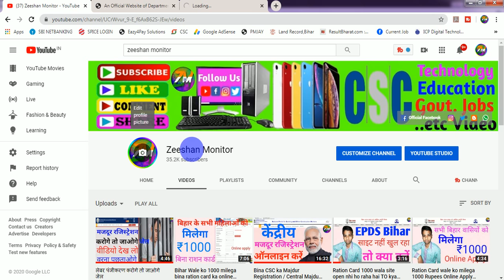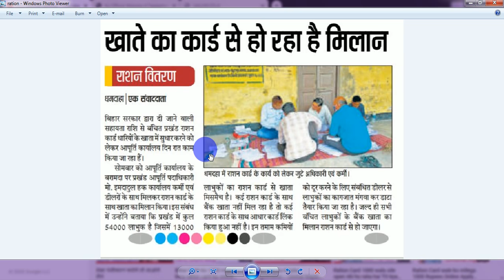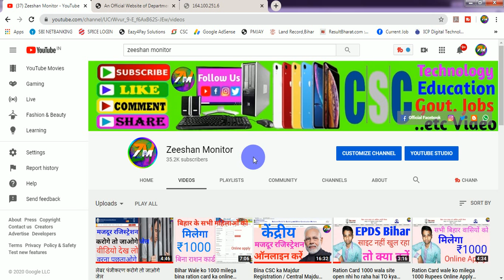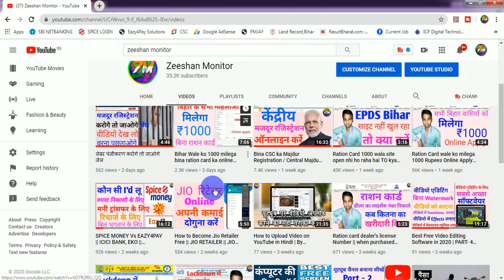Ration Card Shayata 1000 Rupees Apply Online